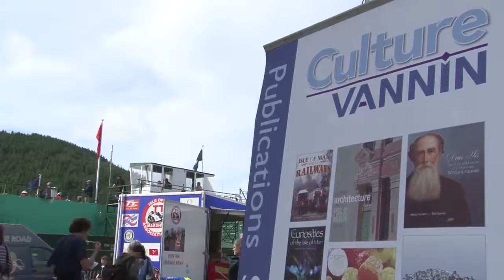Tynwald Day Fair: Culture Vannin / Dr Breesha Maddrell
Culture Vannin, unsurprisingly, interviewed our own Acting Director, Dr Breesha Maddrell, as a part of our Tynwald Day conversations!
The conversation is carried out first in Manx Gaelic and then in English.

The interview took place at the Tynwald Day Fair in 2014.